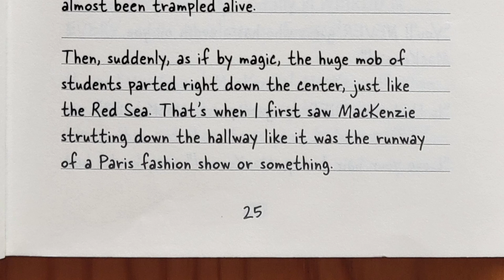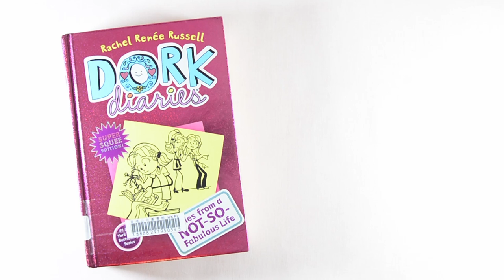DORK DIARIES pt2 [extract] | Mr O Reads... | Learn English for Kids